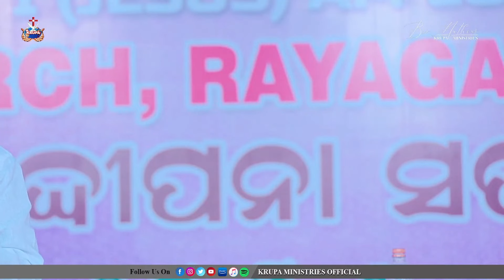నీ దుఃఖం సంతోషం గా మారాలంటే? Br.Mathews KRUPA MINISTRIES GUNTUR